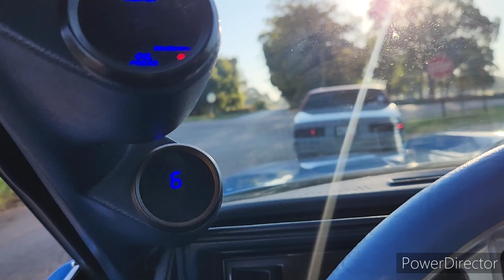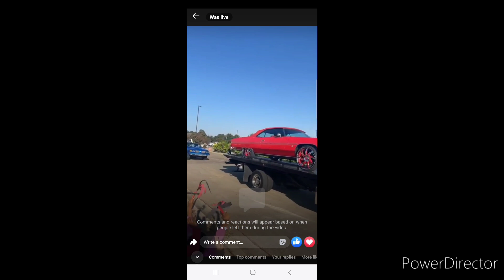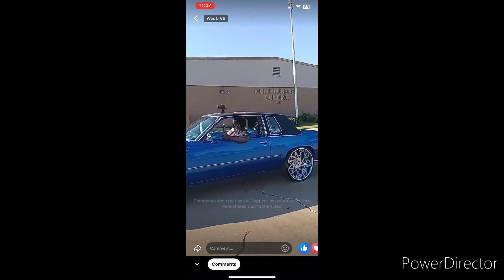Homecoming weekend party 1